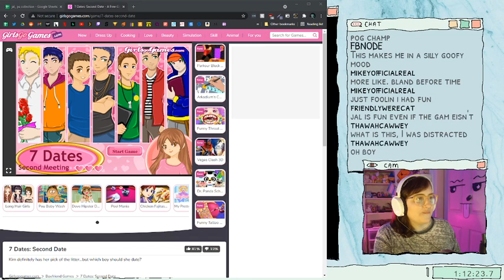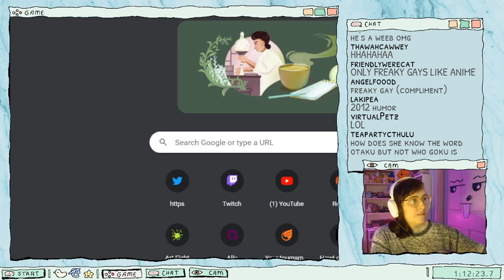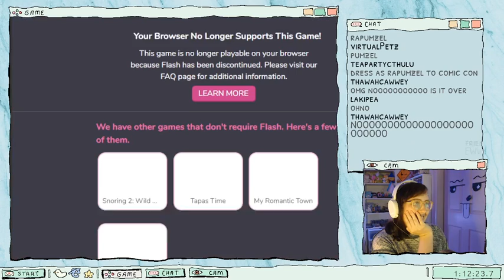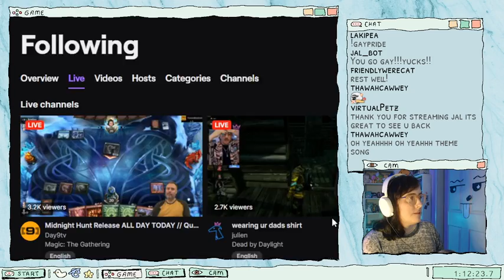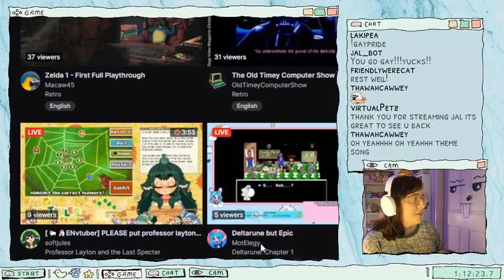i dated every boy in 7 dates second meeting | twitch vod